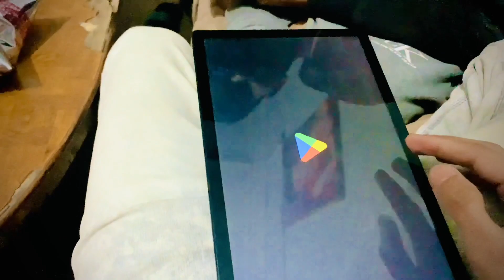Movie Night with friends | Aski vlog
Movie night with Family | Rabia Faisal

Hum sb ny daikhi CARRY ON JUTTA 3-4 Seriously a must watch comedy movie...